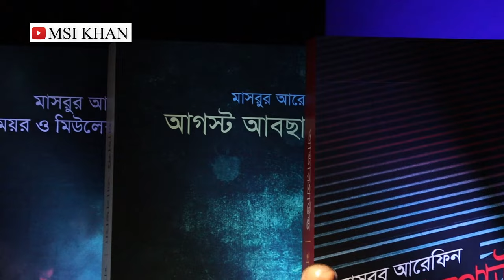‘আড়িয়াল খাঁ’ উপন্যাসে বাঙালির জীবনযাত্রাকে ন'গ্নভাবে উপস্থাপন করা হয়েছে: ফয়জুল লতিফ চৌধুরী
মাসরুর আরেফিনের ‘আড়িয়াল খাঁ’ উপন্যাসে বাঙালির জীবনযাত্রাকে অকপটে নিঃসঙ্ক নি'র্লজ্জভাবে উপস্থাপন করা হয়েছে বলে মন্তব্য করেছেন প্রাবন্ধিক ফয়জুল লতিফ চৌধুরী।

মাসরুর আরেফিনের ৫৩তম জন্মদিন উপলক্ষে কথাপ্রকাশ প্রকাশনীর আয়োজনে বাংলা একাডেমির আব্দুল করিম সাহিত্যবিশারদ মিলনায়তনে লেখক-পাঠক সম্মেলনে আলোচক হিসেবে এ বক্তব্য দেন ফয়জুল লতিফ চৌধুরী।

Faizul Latif Chowdhury said, ‘Masrur presented Bengali culture in a new way in his novels. He has written candidly about Bengali culture in his books.’
ˍˍˍˍˍˍˍˍˍˍˍˍˍˍˍˍˍˍˍˍˍˍˍˍˍˍˍˍˍˍˍˍˍˍˍˍˍˍ
ˍˍˍˍˍˍˍˍˍˍˍˍˍˍˍˍˍˍˍˍˍˍˍˍˍˍˍˍˍˍˍˍˍˍˍˍˍˍ